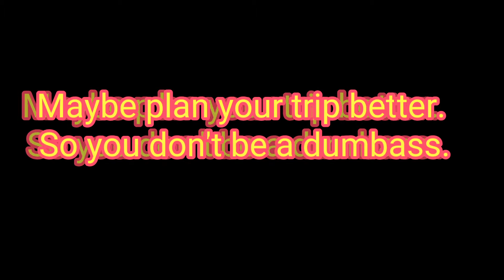Stupid people as always.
The roads closed. This moron puts her in a spot where she can't get out so she cussing at us to get out the way, then we get the bird. Lol